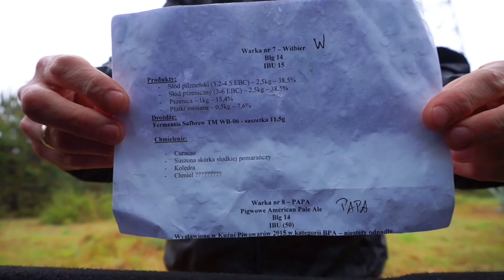[Kościan] Witbier 14°P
Kolejne piwo domowe. Propozycja na lato ,chociaż pogoda w dniu degustacji tego nie pokazała.